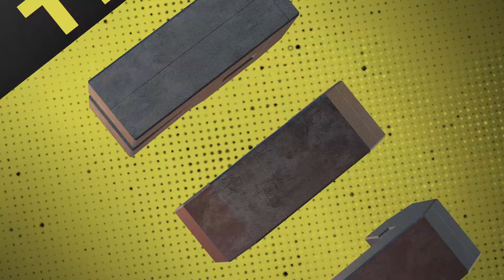NBA 2K25 Rec Having Fun on My Westbrook Build Pt. 2